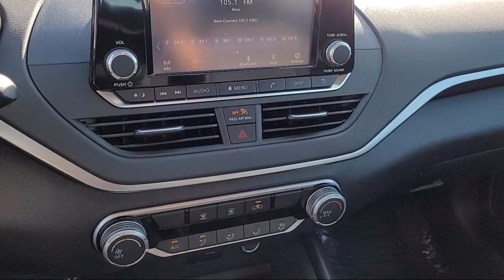2021 Nissan Altima 2.5 S Sedan Sacramento Roseville Elk Grove Folsom Stockton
2021 Nissan Altima 2.5 S Sedan Stock Number: P22881 Vin:1N4BL4BV2MN351359.